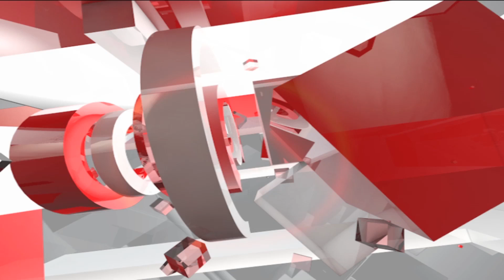Bhopal Gas कांड में High Court ने सुनाया बड़ा फैसला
जबलपुर हाईकोर्ट ने स्वराज पुरी को गैस त्रासदी के मुख्य आरोपी वॉरेन एंडरसन को देश से भगाने के आरोपों से बरी कर दिया है... हाईकोर्ट ने स्वराज पुरी के खिलाफ भोपाल जिला अदालत में दायर केस खारिज कर दिया है..और साफ किया है कि स्वराज पुरी के खिलाफ वॉरेन एंडरसन को फरार करवाने का मुकदमा नहीं बनता है. हाईकोर्ट ने ये फैसला स्वराज पुरी की उस याचिका पर सुनवाई करते हुए सुनाया है...जिसमें उन्होने अपने खिलाफ भोपाल जिला अदालत में दायर मुकदमे को चुनौती दी थी